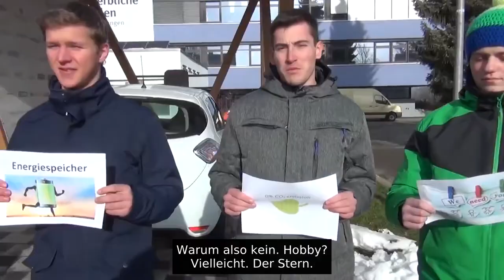Schulwettbewerb zum Klimaschutz „WIR für UNSERE ZUKUNFT“ Technisches Gymnasium Donaueschingen